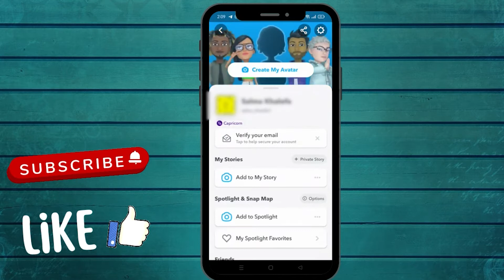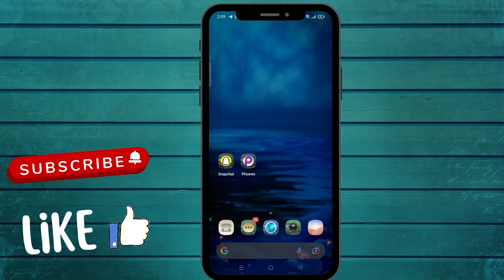How To See Mutual Friends On Snapchat (2022)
In this video, I will show you How To See Mutual Friends On Snapchat (2022) in a few minutes. This is super easy to do and anyone can do it.